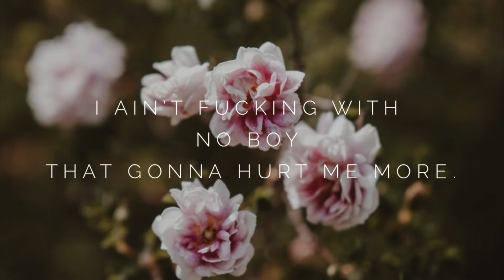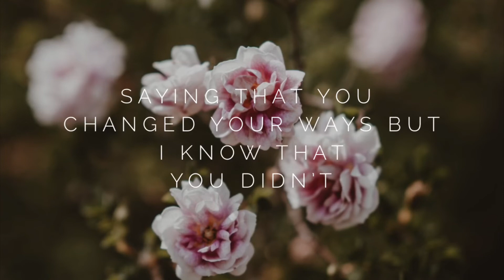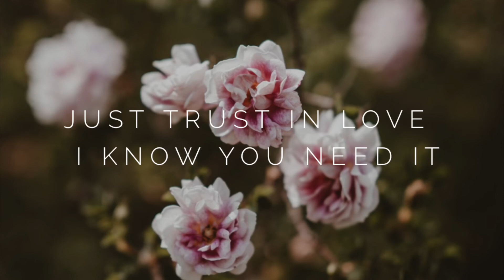Trinidad Cardona & Mere “Trust” lyric video